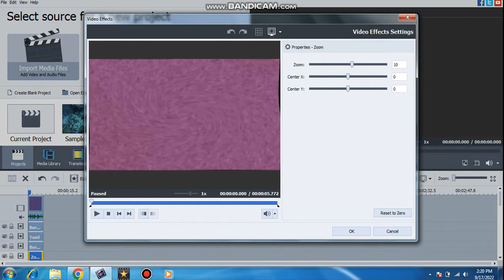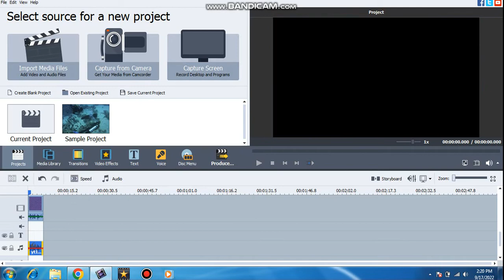how to make does not respond on tripestarball